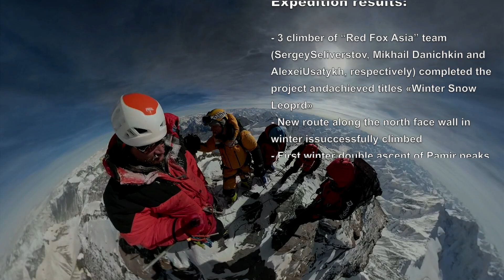Kommunizm peak winter expedition. Восхождение на зимний пик Коммунизма. Проект «Зимний Снежный барс»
Короткое видео, о зимней экспедиции на пик Коммунизма в Таджикистане. A short video about expedition to the Kommunism peak in Tajikistan, this winter.

Видео, video by: Андрей Ерохин @mountain_guide_ Максим Черкасов @maxcherkasov
Монтаж и саунд дизайн, video editing and sound design: Андрей Каменев @anndy_kamenev
Помощь при монтаже, video editing assistance: Тимофей Тарарин @timofey_tararin